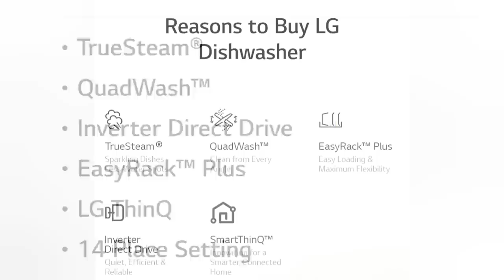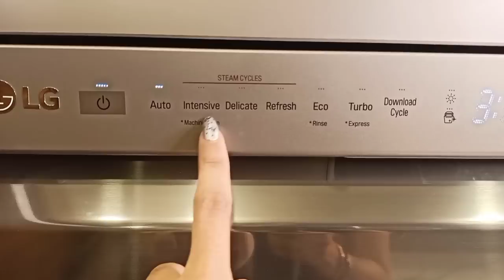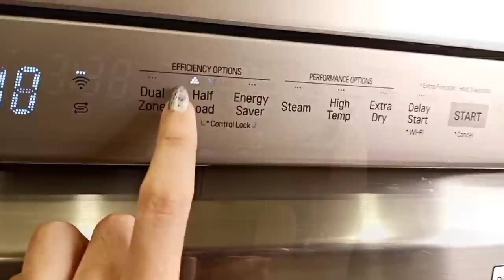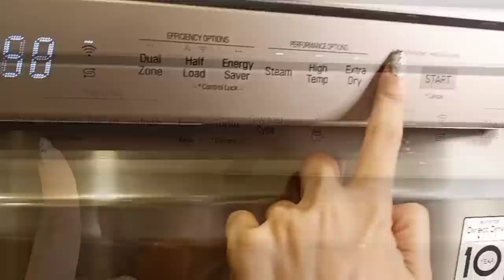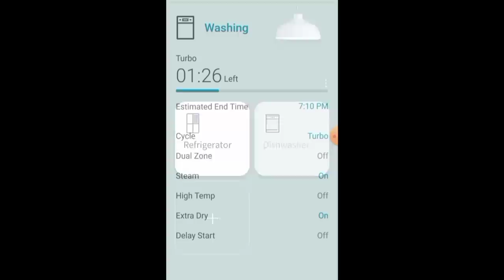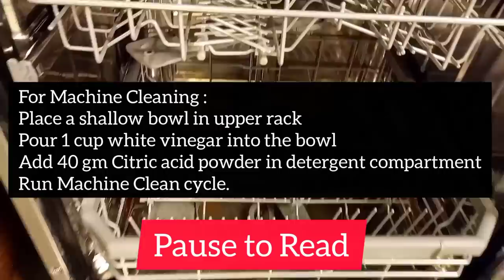LG DISHWASHER DFB424FP Full REVIEW and DEMO in Hindi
Sharing with you my new LG DISHWASHER Review and Demo in hindi

Check dishwasher price and more details👇

Detergent, Rinse aid and salt